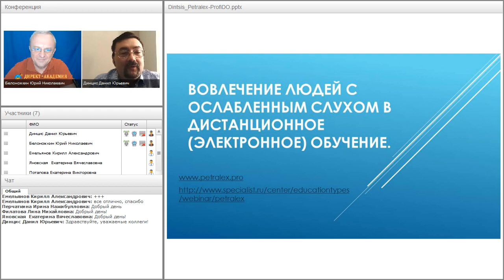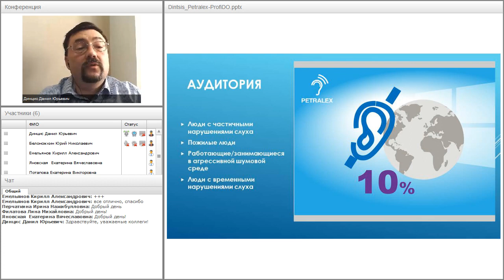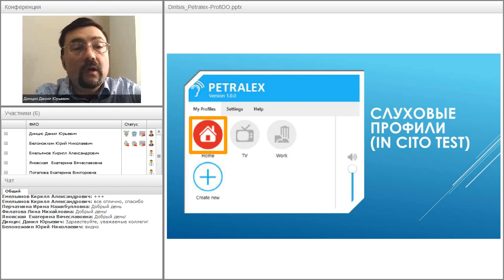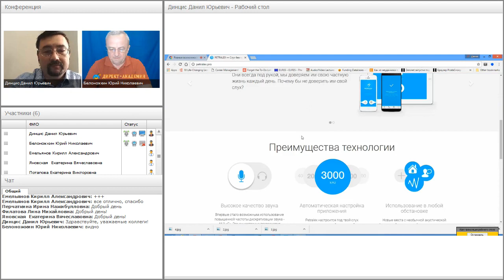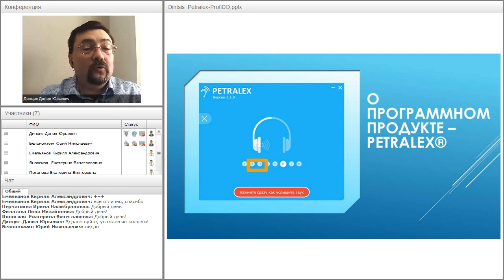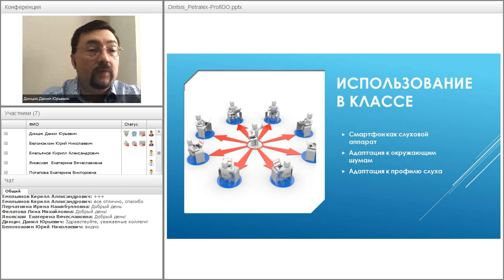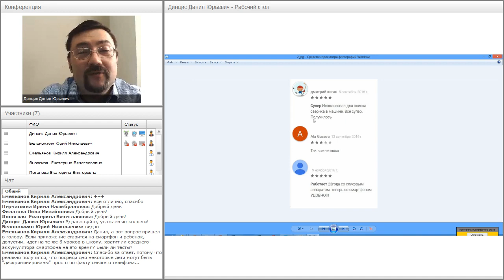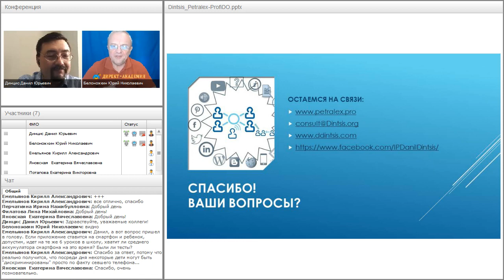Доктор Даниил Данцис предлагает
Равные возможности для всех. Опыт вовлечения людей с ослабленным слухом в дистанционное (электронное) обучение

Запись вебинара